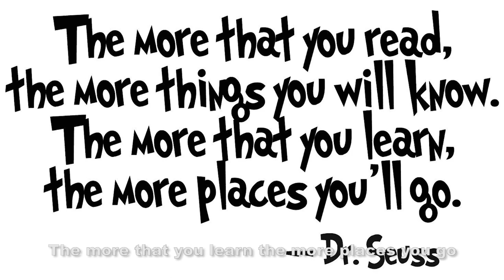South Attleboro Village Lions Rap Video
Lions Reading Action Rap Video to get children reading. Music composed in GarageBand.